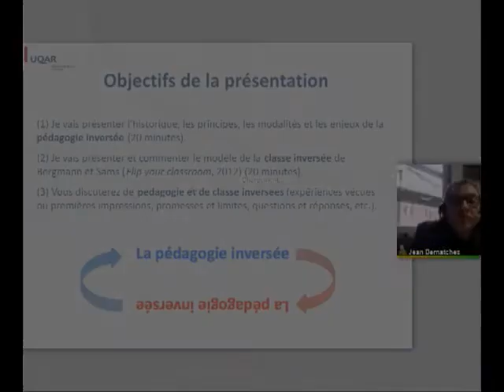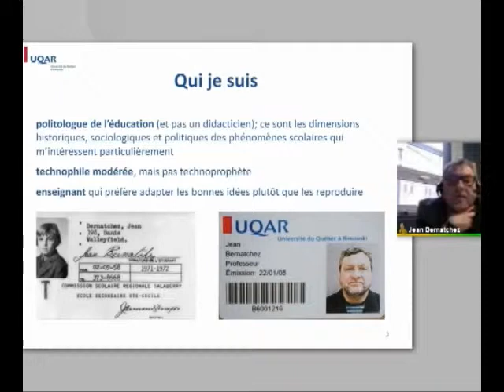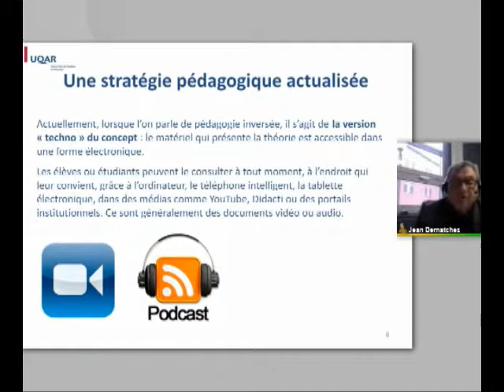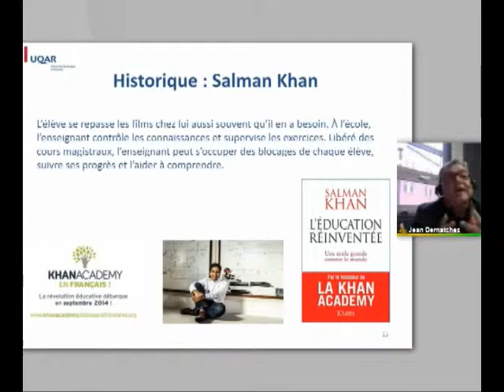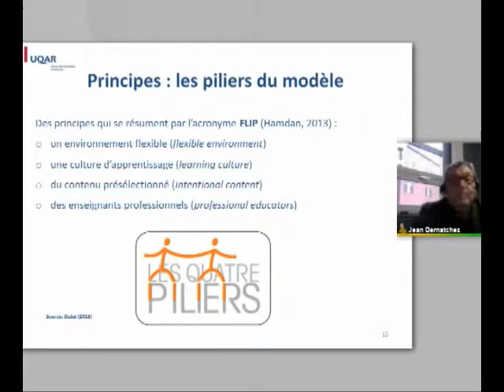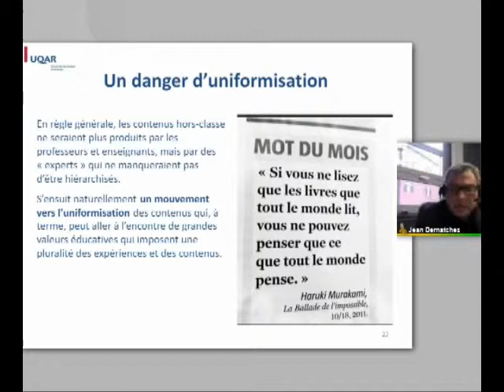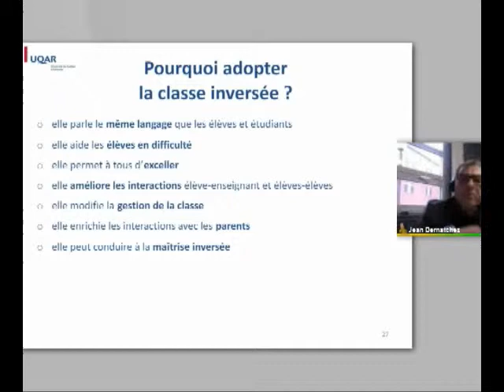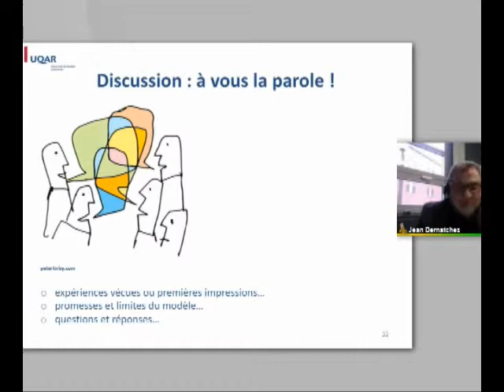Webinaire capsule 4 FAD par Jean Bernatchez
La pédagogie inversée: Une stratégie efficace pour tous les ordres d'enseignement